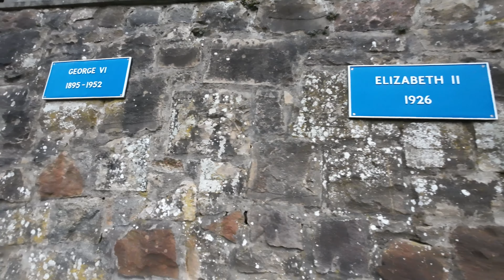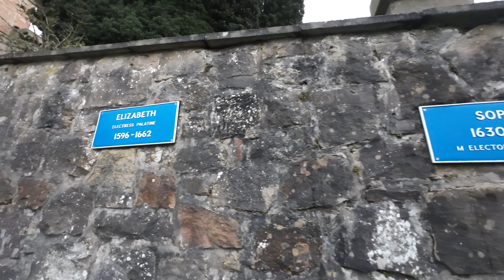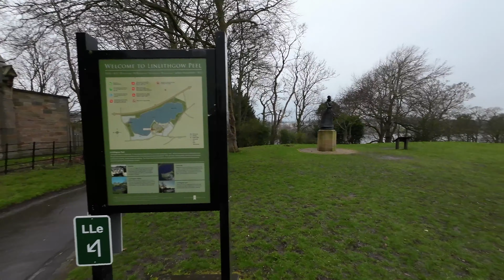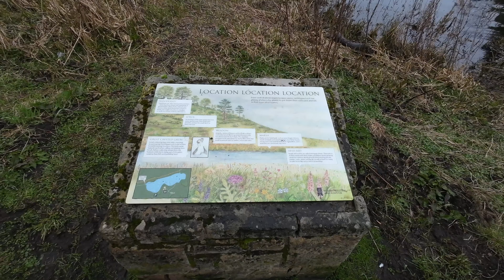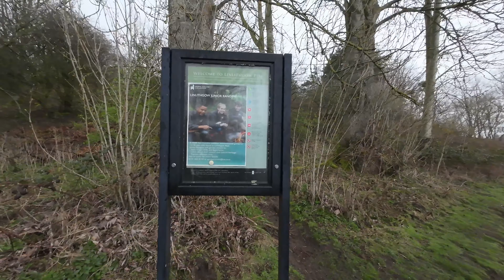LINLITHGOW - Palace & Town Centre - Walking Tour | 4K | 60FPS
Linlithgow is a town in West Lothian, Scotland. An ancient town, it lies in the Central Belt on an historic route between Edinburgh and Falkirk beside Linlithgow Loch. The town is situated approximately 20 miles (32 km) west of Edinburgh.